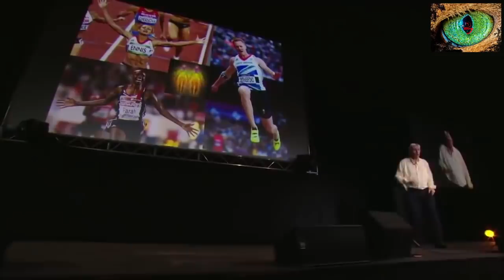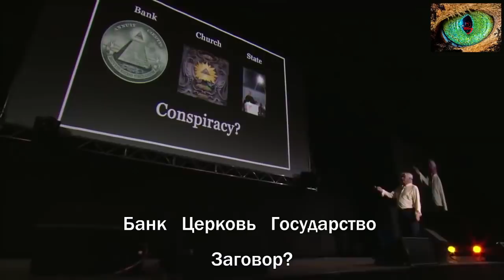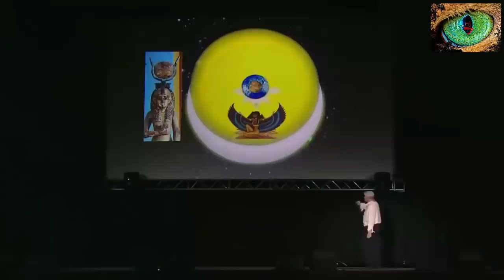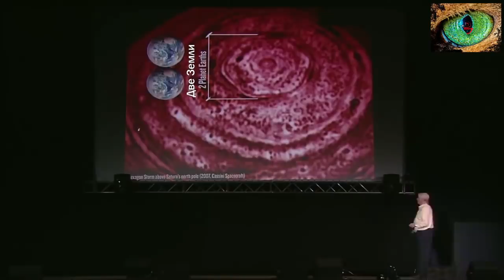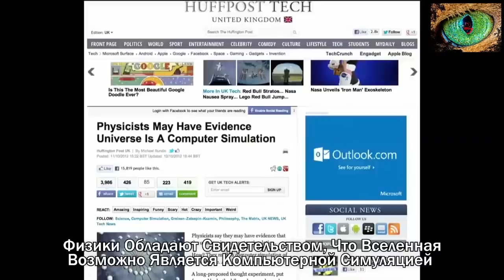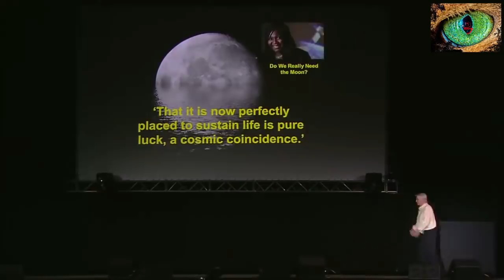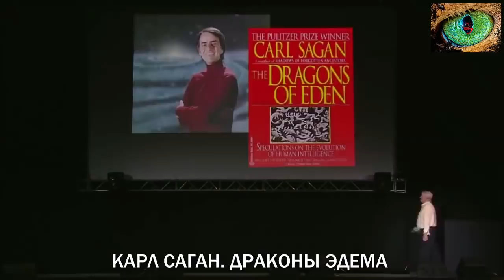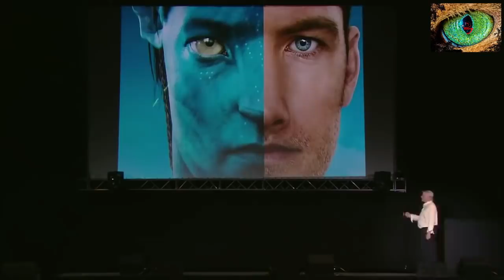Дэвид Айк -люди это пища.